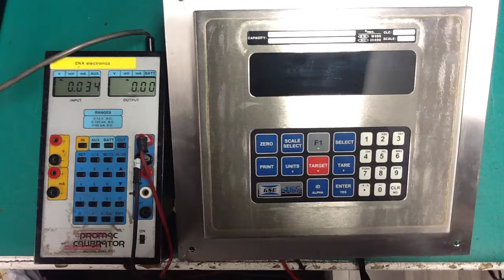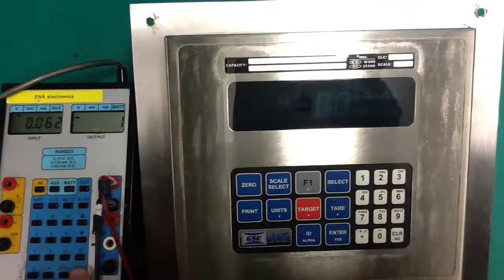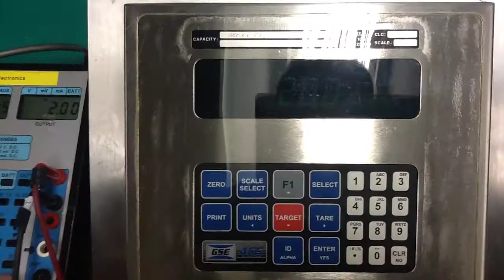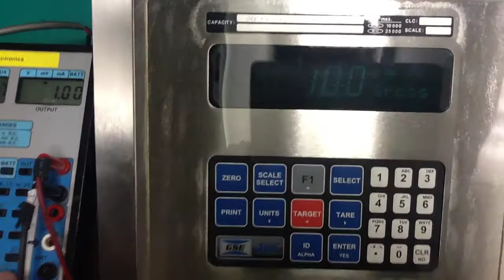405183 - GSE Scale Display - 465 (420912-36341) 416703